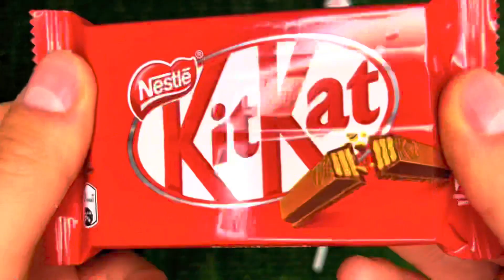KitKat vs Strawberry vs Lollipop vs mentos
welcome to your favourite unboxing channel Bright ASMR